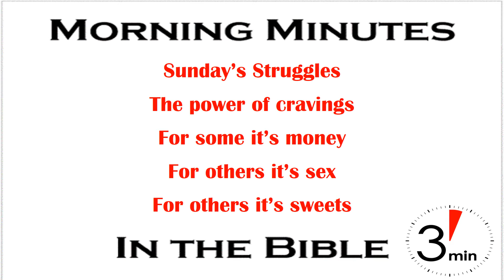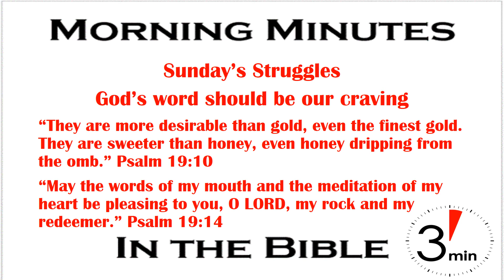Craving God And His Word Psalm 19:7-14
Are you an ear nibbler? Be honest, are you the one who is unable to resist the sweet chocolate Easter bunny and sneaks a bite off its ear? Full confession – I’m not. Of course I like chocolate, but I can resist the urge to nibble on the little bunny ears. No, I wait until someone else takes a bite and then I eat the rest. The sweet chocolate bunnies are made to be irresistible and this time of year they’re everywhere.

Now most people wouldn’t consider that a serious enough topic for a Sunday’s Struggles posting on An American Missionary, but let’s think about the power of cravings. For some people money means everything. Their whole heart and soul is focused on obtaining it. For others sex is a “seemingly” uncontrollable urge, an overwhelming desire even more powerful than the lust for money. Yet for many others who have gained control over those desires, sweets (like a chocolate Easter bunny) are their master. One nibble turns into eating the whole thing and throwing away the package hoping no one will notice.

Whichever desire captures your heart there is something better – the word of God. After his description of God’s word in Psalm 19:7-9, David said the Lord’s words,

“are more desirable than gold, even the finest gold. They are sweeter than honey, even honey dripping from the comb.” (v10).

When we fill our minds with His word we become filled with something better than the rush of pleasure from sugar flooding our system. We luxuriate in its warnings and long for the reward of pleasing Him by keeping His word. We rejoice in the forgiveness it offers to those who let it rule in their lives. (vv 11-13). David ends this beautiful Psalm with an urgent request,

 “May the words of my mouth and the meditation of my heart be pleasing to you, O LORD, my rock and my redeemer.” (v14).

What are you craving? Is it the chocolate Easter bunny? Is it those little Reese’s peanut butter and chocolate eggs? Or is it something far more destructive and deadly? If you’re struggling with any addiction, even something as sweet as chocolate, put down the bunny and pick up the Bible. Let it fill your heart with a craving for fellowship with God until nothing else will satisfy your souls longing.